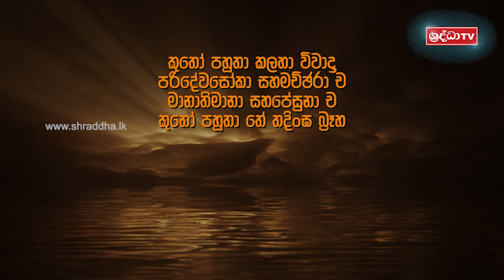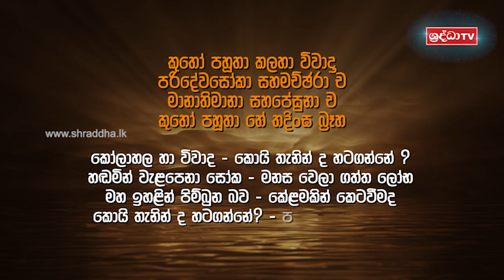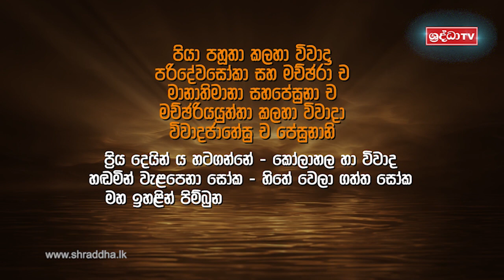67) ප්‍රිය දෙයින් උපදින සසර ගමන (කලහවිවාද සූත්‍රය) | මෙතෙරින් එතෙරට දේශනා